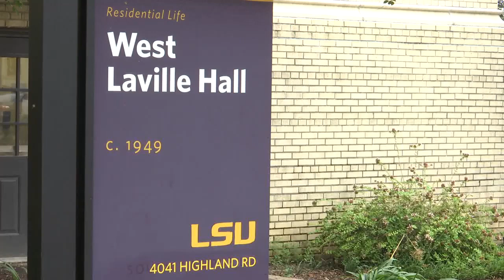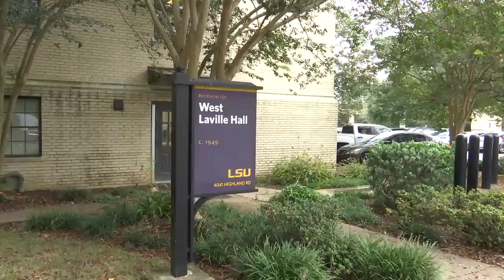One person shot outside LSU dorm early Saturday morning in reported armed robbery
One person was shot in a reported armed robbery outside an LSU dorm hall shortly before 1 a.m. Saturday.